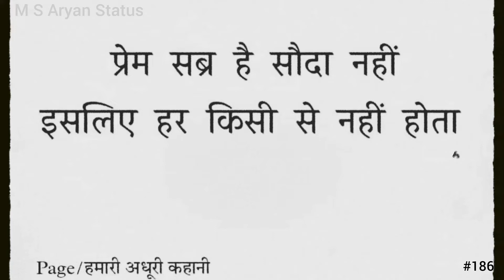प्रेम सब्र है सौदा नहीं। 😔sad shayari । 💯true msaryanstatus love #186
प्रेम सब्र है सौदा नहीं
इसलिए हर किसी से नहीं होता

Love sad shayari status..!!